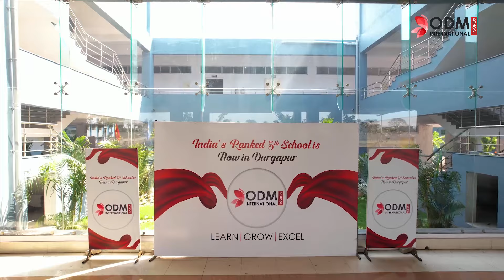Join the Best School in Durgapur | Admissions are now open (Nursery – VIII) for the 2023-24 session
Serving limitless education since 1989. ODM International School, India’s 5th Ranked School, is now in Durgapur to help your child achieve the best future.